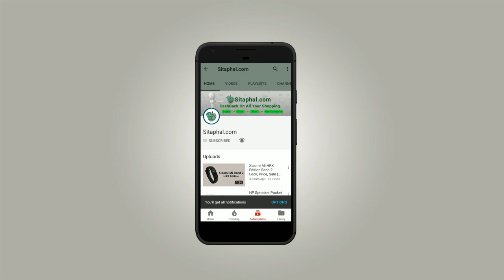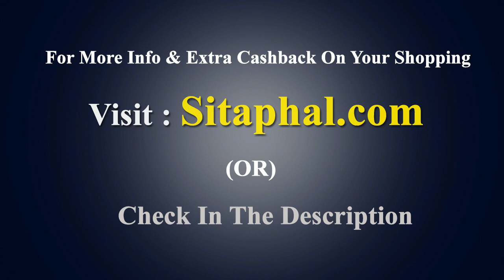Billion Capture Plus Mobile - Look, Review, Prices, HS118/ HS1120 Sale (Flipkart, Amazon, Snapdeal)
flipkart billion capture Plus Mobile Specifications/Features:

Display: 5.5-inch Full HD+,
Operating System (OS): Android Nougat 7.1,
Rear Camera: 13 MP + 13 MP,
Front Camera: 8-megapixel,
Processor (CPU): Octa-core 2.0 GHz Cortex-A53,
RAM: 3 GB, 4 GB,
Storage: 32 GB, 64 GB,
Battery Capacity: 3500 mAh,
Warranty: 1 Year Manufacturer Warranty.